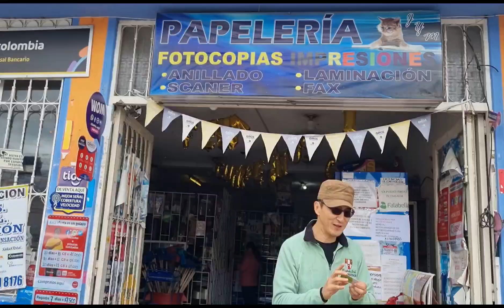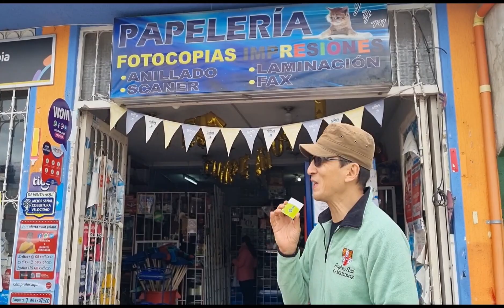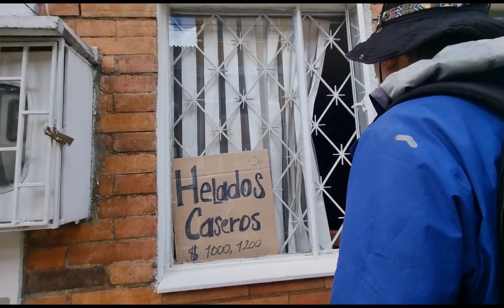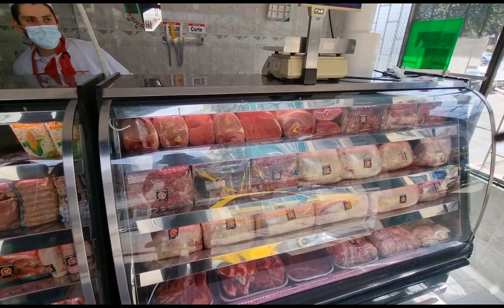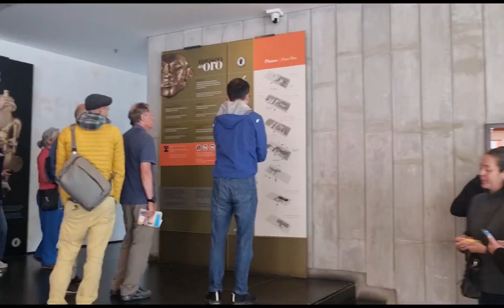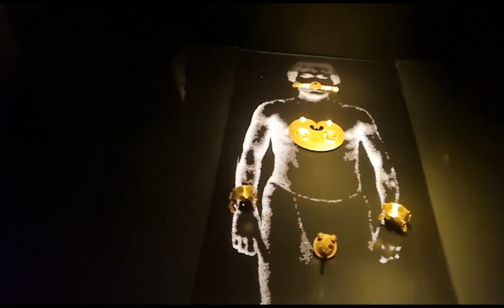일상 절대 한식먹방 아님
@2주간 보고타에서  생활 한 일상들이에요